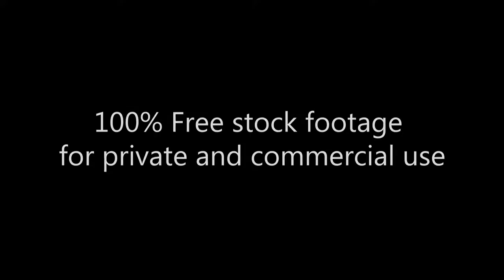Карлсен - Карякин. Carlsen_Karjakin. World Chess Championship. Footage 300